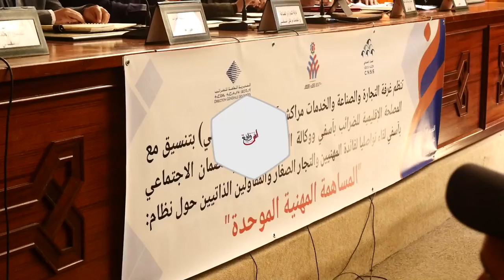بتأطير من السيد اسماعيل لمخودم غرفة التجارة والصناعة بجهة مراكش آسفي تفتح سلسلةمن اللقاءات التواصلية